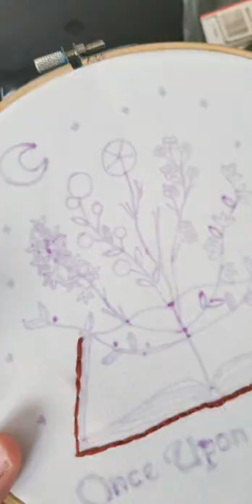My latest embroidery pattern, love the dreamy look it has.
You can get this embroidery pattern on my Gumroad Store, link is below: